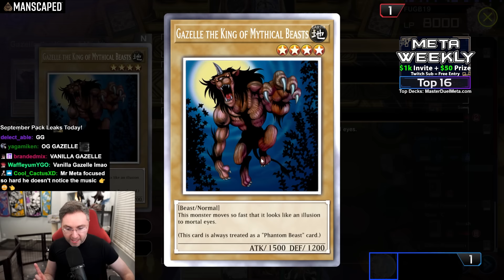Wait! What The!! Top 16! Competitive Master Duel Tournament Gameplay! 126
0:00 Intro
0:25 Tear vs Yubel
9:09 Centuion vs Heroes
21:02 SEFK vs Rescue Ace
30:33 Yubel vs Chimera
42:32 VV vs SEFK
1:00:26 Rescue Ace vs Pile everything
1:12:50 VV vs Yubel